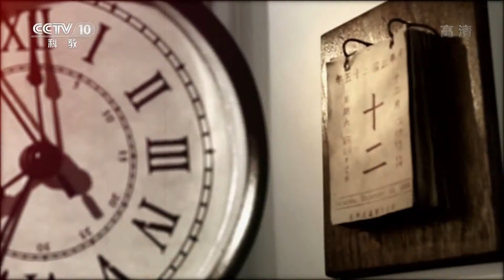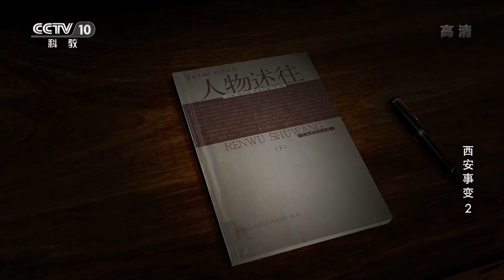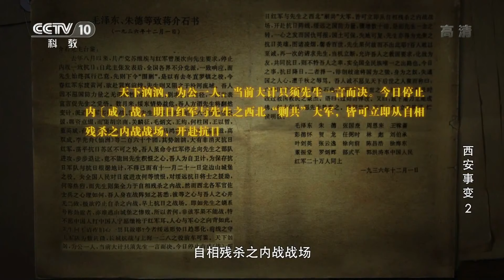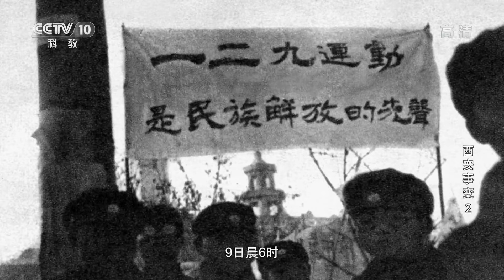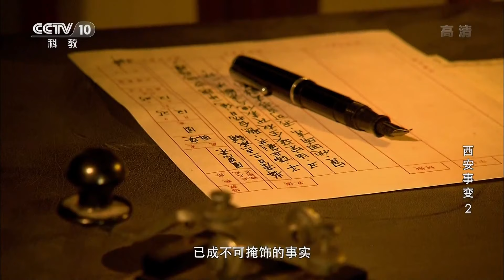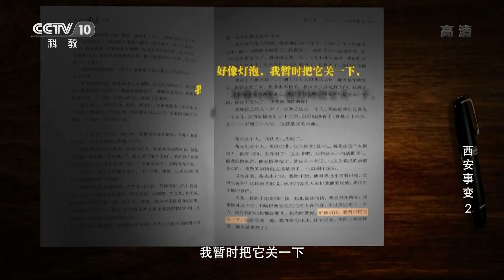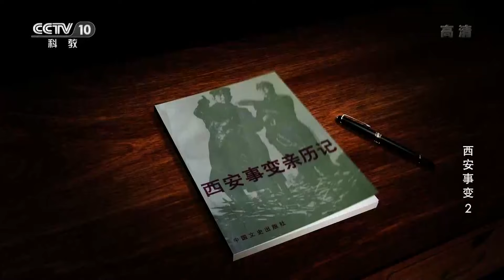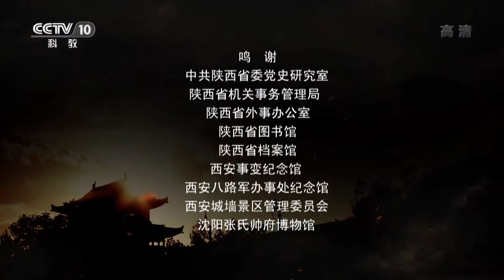《西安事变》第二集 兵谏 | CCTV纪录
本集主要内容：
    参加完蒋介石五十岁生日庆典后，1936年11月5日，张学良乘飞机从洛阳返回西安，他约杨虎城见面，说起在洛阳劝说蒋介石停止“剿共”不成反受羞辱一事，两人愤愤不平。11月15日，日军关东军指挥日伪军从察哈尔西部侵入绥远，战火已逼近陕西。西北直接面临日本入侵的威胁，成为抗战的前哨阵地。在塞外零下二十多度的严寒中，绥远省主席傅作义指挥所部对来犯之敌，进行了顽强的抵抗和勇猛的反击。

第一部全景反映西安事变的电视纪录片，跌宕起伏的真实历史事件，鲜为人知的珍贵历史资料，5集纪录片《西安事变》。